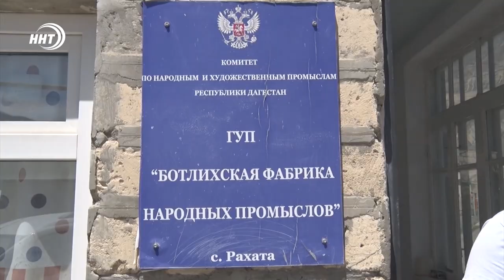Как изготавливают старинную дагестанскую бурку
Бурки – бренд Дагестана. Их изготавливают сегодня только в ауле Рахата Ботлихского района. Местной фабрике почти сто лет. В советское время в ней работали сотни человек. Сейчас же народный промысел переживает не лучшие времена.

Эти горянки из селения Рахата начинают работу после утренней молитвы. Ежедневно каждая мастерица изготавливает своими руками по одной бурке.

Сушка, чистка и отбор овечьей шерсти. На изготовление одной шубы уходит 6 килограмм войлока. Средний размер чабанской накидки 160 сантиметров.

Патимат самый опытный работник фабрики. Ей 77 лет. 60 из них она посвятила этому ремеслу. Женщина была комсомольцем и депутатом. У неё сотни учениц, среди которых трое дочерей.

«Мне полюбилась эта работа. Вначале я приходила сюда с мамой, когда была еще ребёнком. А позже, в школьном возрасте вернулась на фабрику самостоятельно. Я надеюсь, что моя работа принесла пользу чабанам, и тем, кто нуждается в этой одежде», - работница фабрики Патимат Сайпудинова.

Этой фабрике почти сто лет. Начиная с 1925 года она не прекращала работать, даже в трудное военное время. Чабанские бурки на поле битвы спасали жизнь кавказским горцам.

«Реализация у нас не имеет больших масштабов. Как раньше, конечно, нету. В СССР здесь работали 250 человек. Машинами возили в Краснодар, в другие города и края. Сейчас слабовато, конечно. В данный момент числится 15-17 человек. Желающие есть работать, самой работы нет», - завхоз Ботлихской фабрики народных промыслов Али Магомедов.

На фабрике, помимо бурок, из шерсти изготавливают и наматрасники. По словам завхоза, они помогают при болях в спине. Средняя же цена за горскую одежду и наматрасник составляет от трех тысяч рублей за каждую.

Местная артель продолжает жить, несмотря на низкий спрос и финансовые трудности. Рахатинцы надеются, что с развитием туризма, интерес к буркам возродится и народный промысел не угаснет.